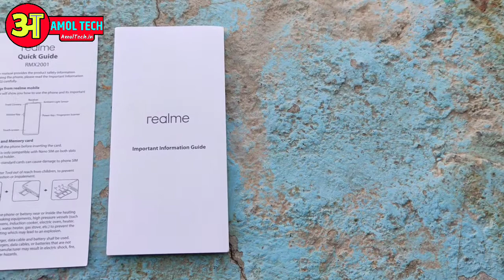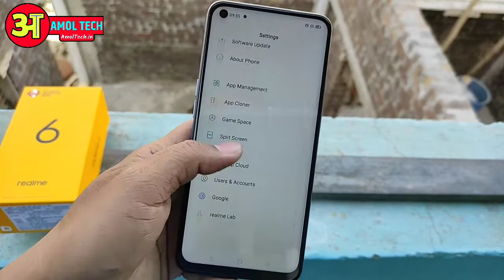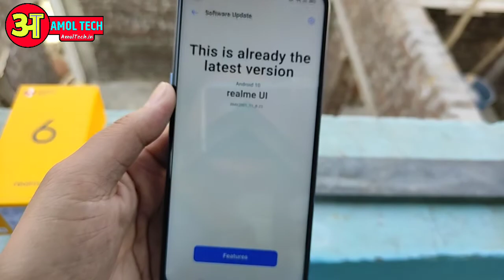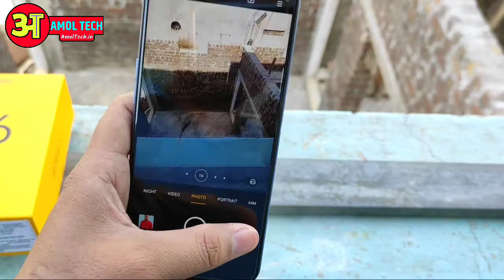Realme 6 best phone in budget category? Camera, processors, screen, refresh rate । AMOL TECH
Namaste dosto Aaj Ham ees video me Realme ki taraf se 13-14 ke range me anewala realme 6 phone ki unboxing and overview dekhenge

All content used Except Background music is copyright to Amol Raut,